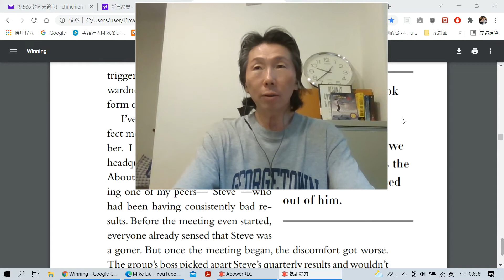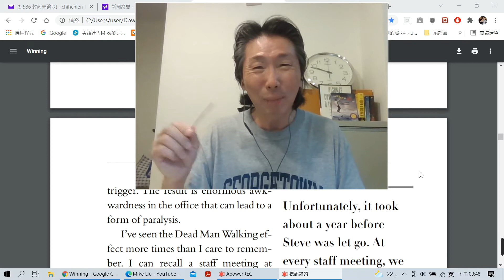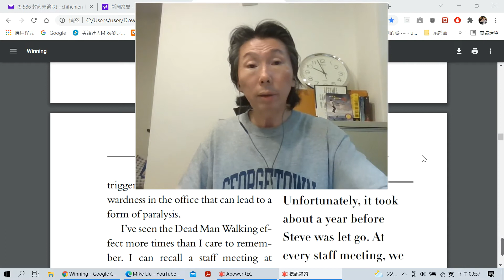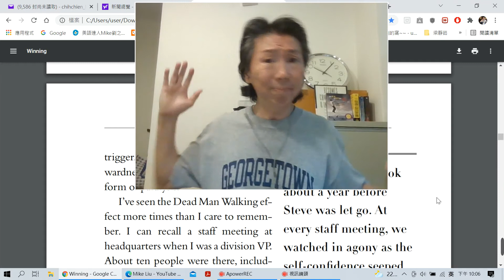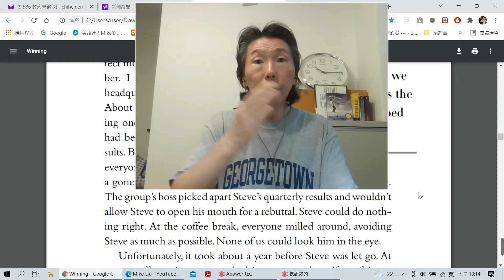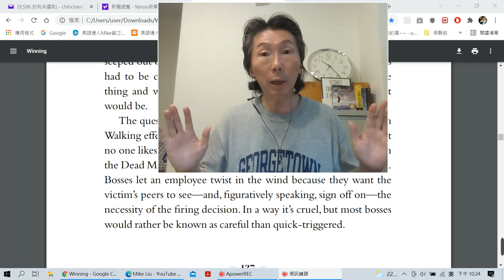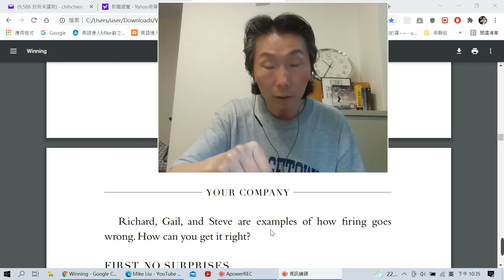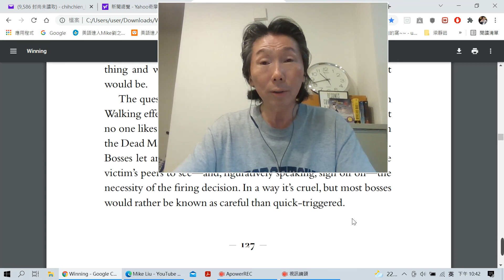清談小單元：淺談 Jack Welch 的管理哲學-62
Winning: Unfortunately, it took about a year before Steve was let go. At every staff meeting, we watched in agony as the self-confidence seeped out of him.